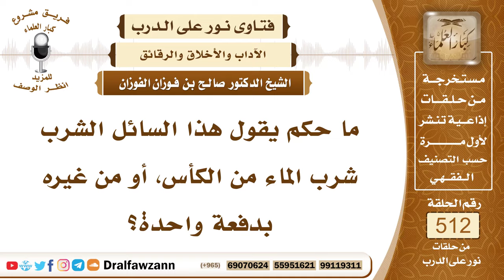7745- حكم شرب الماء دفعة واحدة بنفس واحد - الشيخ صالح الفوزان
"7745- ما حكم يقول هذا السائل الشرب شرب الماء من الكأس، أو من غيره بدفعة واحدة؟
الجواب: الجواب: يكره هذا، نهى النبي ﷺ عن الشرب بنفس واحد كشرب البعير.
السيرة الذاتية:
للاشتراك في قناة الشيخ صالح الفوزان

14_ الشيخ محمد أمين الشنقيطي
يتيوب

15_سماحة المفتي عبد العزيز آل الشيخ
 يوتيوب

رئيس الفريق
لمشروع كبار العلماء